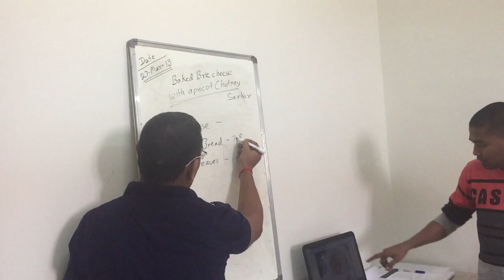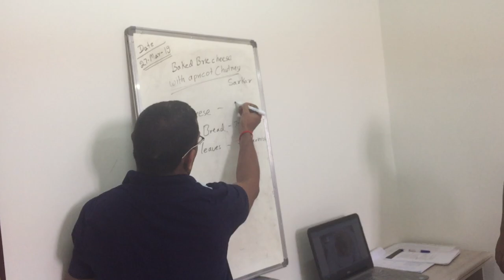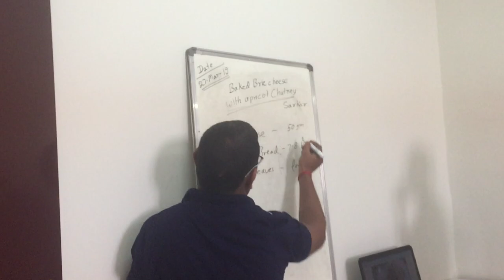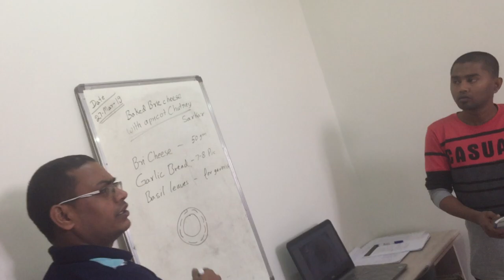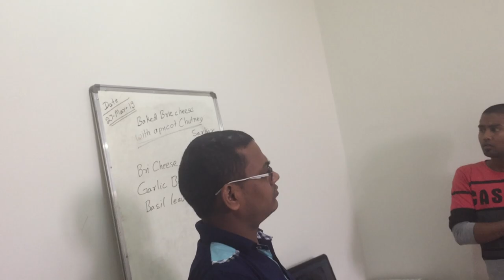Ads Not Showing On Blogger - Watch And Subscribe Please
View Of Presentation  Baked Brie Cheese

ads not showing on blogger